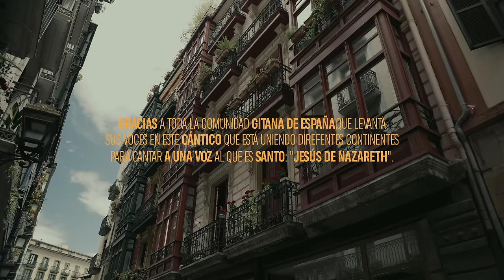Santo es el que Vive (Versión Acústica) - Montesanto & Dani Carrasco | Desde Bilbao, España 🇪🇸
Santo es el que Vive - Montesanto ft Dani Carrasco (Version Acústica)

🎬  Dirección de Video:  Jean Cont
Edición de Video: Elvis Amaya
Colorización de Video: Elvis Amaya
Mezcla: Danny Ventura
Mastering: Danny Ventura

Gracias a nuestro hermano Dani Carrasco por unirse a este acústico, y con su voz y uncion sumar tanto a una experiencia de intimidad desde España para el mundo. Gracias a toda la comunidad Gitana e Hispana en Europa que nos han abrazado en esta visita a este continente, jamas olvidaremos todo lo que vivimos aquí. El evangelio no tiene fronteras.